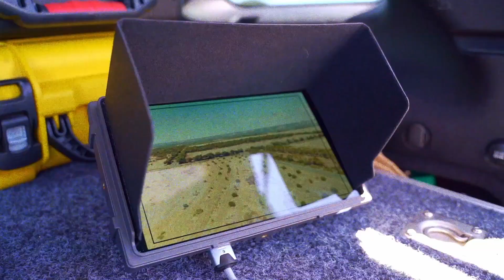BTS Distant Sun - Falling In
A little Behind the Scenes video from our upcoming release Distant Sun.
Thanks to @hillsmediahouse for shooting the clip and the BTS footage as well as Adelaide Aerials for getting some killer drone shots.